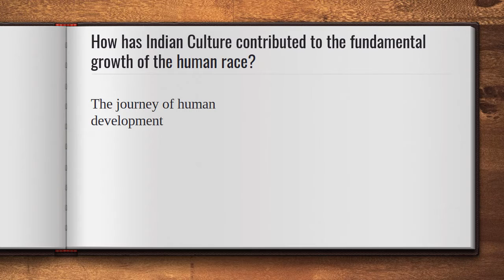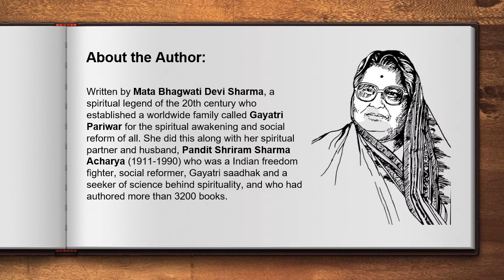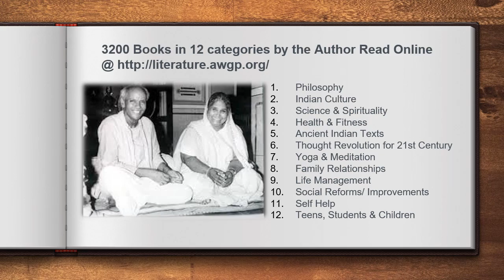Book Preview देव संस्कृति व्यापक बनेगी सीमित न रहेगी/Divine Culture - Will Expand Itself ...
Book Name: देव संस्कृति व्यापक बनेगी सीमित न रहेगी

Daily 40 mins Book Reading Session / दैनिक 40mins बुक रीडिंग सत्र

देव संस्कृति व्यापक बनेगी सीमित न रहेगी

Starting/ प्रारंभ- 22 March 2021
Time/समय- 12:30 PM (IST)
language/ भाषा - Hindi